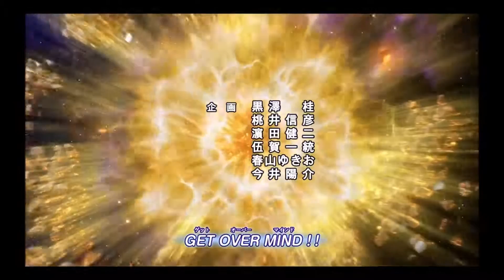Ultraman Geed Opening (Fusion Rise!) 60fps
Started watching Geed 5 days ago and got that night to episode 17 and heard this masterpiece. Can't stop listening to this now because this is so great. I thought that this would be great as the opening song as well! So here's a edit of it...